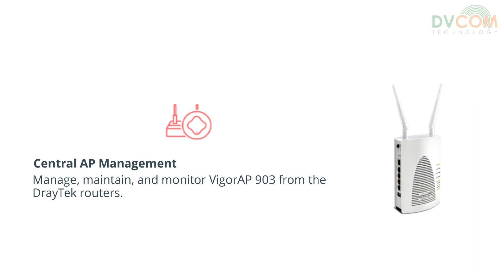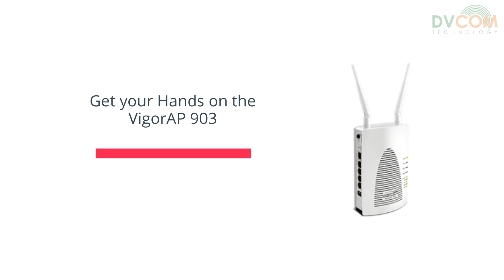VigorAP 903 11ac Dual-Band Wireless Mesh AP + 5-Port GbE Switch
Business Access Point with Mesh Technology
VigorAP 903 is 11ac Wave 2 dual-band wireless mesh access point with a 5-port LAN switch, which port 1 supports 802.3at PoE-In.

VigorAP 903 provides the flexibility and advanced features for professional users to take full management of the wireless network, including the mesh technology, which aims for providing an easy way to expand the wireless network in minutes.

LAN ports of DrayTek VigorAP 903, AC1300
Delivers 867 Mbps at 5GHz and 400 Mbps at 2.4GHz
128 Users
At Maximum, 64 Per Radio
5 LAN Port
5x 10/100/1000M Base-T RJ-45
1 PoE
802.3at compliant

Key Features
Mesh
Easily link to other VigorAP to expand the wireless netowrk.
AirTime Fairness
Equalize the transmission time of each client so the legacy devices won't slow everyone down.
Band Steering
Redirect 5GHz-capable devices to the 5GHz radio to get a faster speed.
Assisted Wi-Fi Roaming
Local RADIUS Server
User profile database for local and external 802.1x authentication.
Central AP Management
Manage, maintain, and monitor VigorAP 903 from the DrayTek routers.
Manage from DrayTek Wireless App
Set up a Mesh network from scratch
Monitoring all Mesh nodes and get an overview of the topology
Check all the Wi-Fi clients
Change SSID Configuration for all the nodes
Add TR-069 Settings to all the nodes